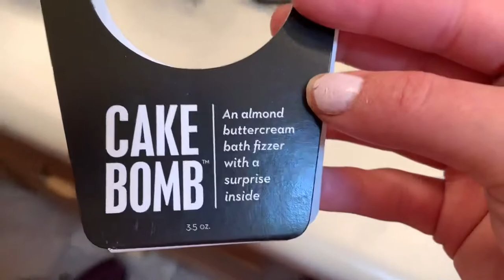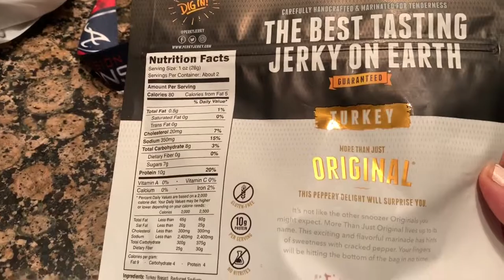My go to lunch/Dinner || episode 7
Hey guys, did a little shopping and got some almond milk and some guacamole for my meals which makes it 10000000% beta. Also signing up for another 5k called rugged maniac in August super excited. Hope you enjoyed this vlog guys xoxo